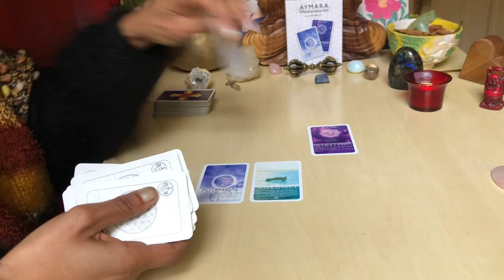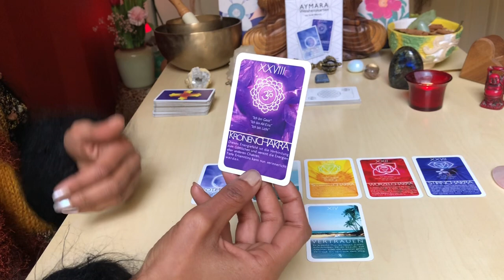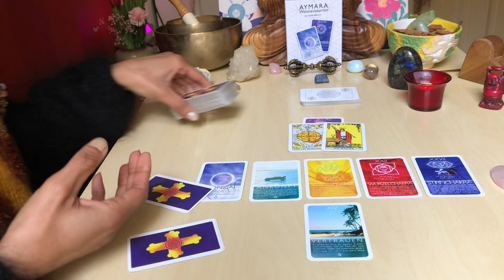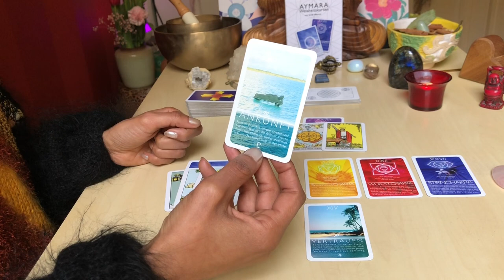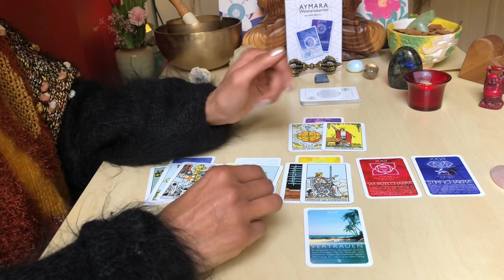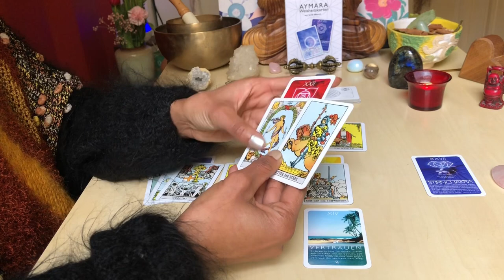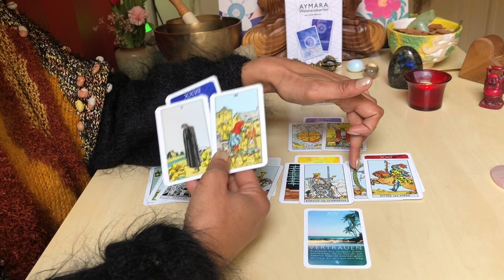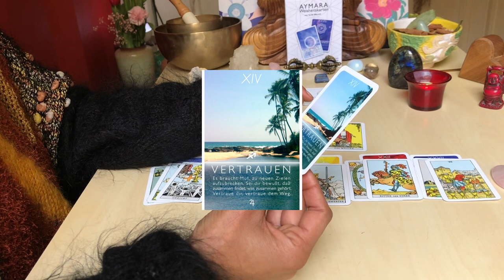WOW, darauf hast du lange gewartet * TAROT * WAAGE März 2023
Du bist in diesem März ein echtes Powerhaus. Vagen Ideen und Visionen kannst du jetzt eine klare Richtung geben und gibst jede Menge Energie rein, um diese vorran zu treiben. Vertraue dir selbst, dann steht dir nichts im Weg:
Das allgemeine Tarotreading für Waage Sonne, Aszendent, Mond und Venus mit den energetischen Tendenzen für März 2023.